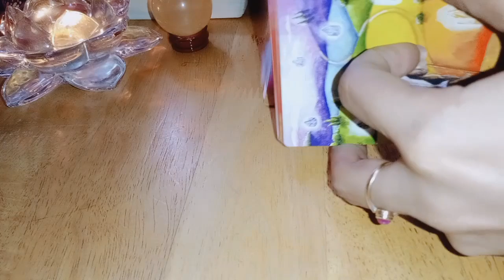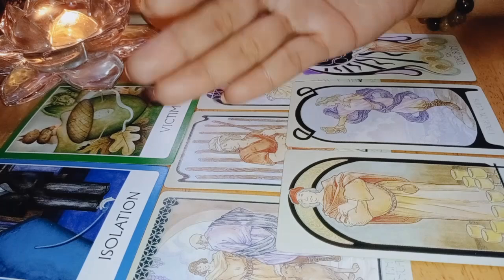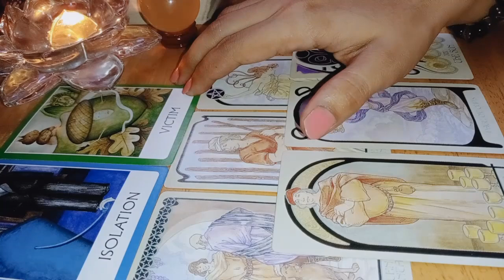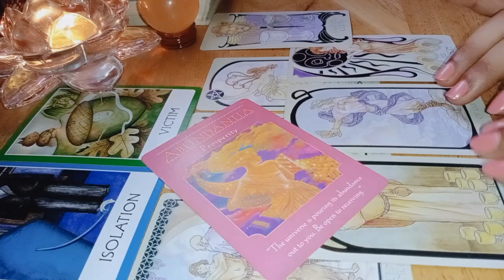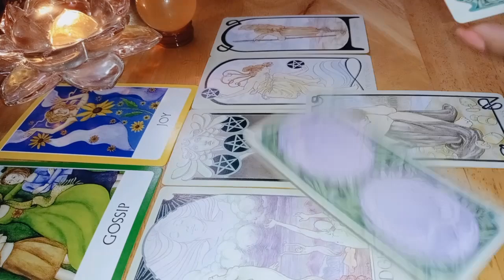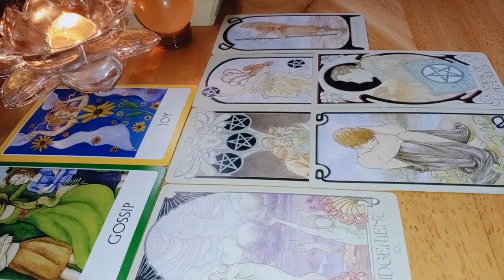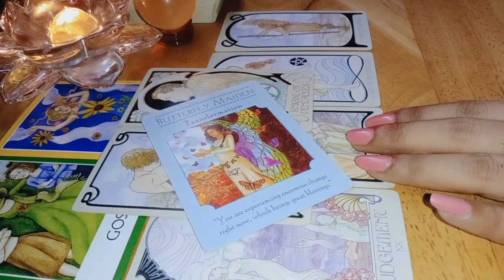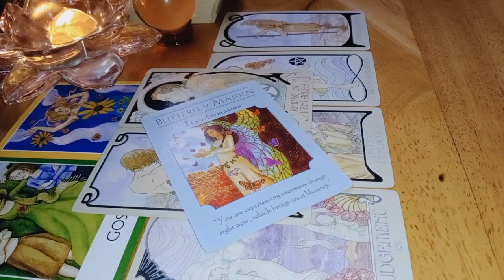Asmara Capcricorn April 2020 Berpasangan & Singgle "Love Tarot Reading"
💌What's up :
📩Line : crystaltarot